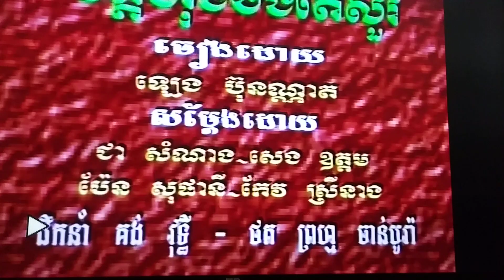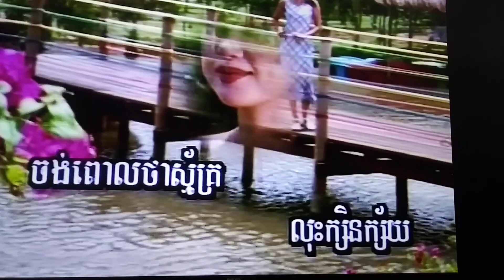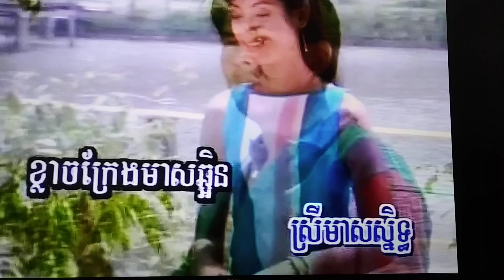December 23, 2023